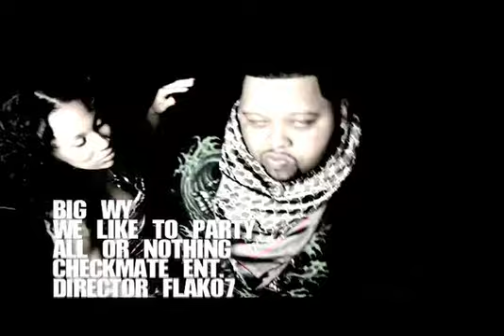BIG WY 2009 MUSIC VIDEO DIRECTOR FLAKO7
DIRECTOR FLAKO7 BIG WY 2009 MUSIC VIDEO